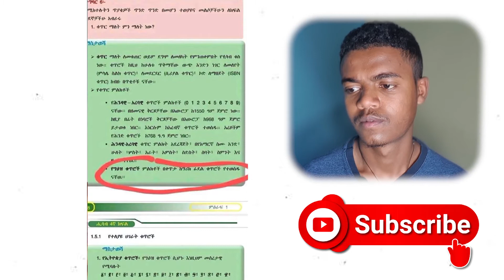🛑ታላቁ ፍጥጫ እና መነጋገሪያ የሆነው የ ትምሕርት ሚኒስቴር 4ኛ ክፍል ሂሳብ መጽሐፍ ስብእና ነክ ተግባር| seifu ob ebs | ethiopian ortodox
ታላቁ ፍጥጫ እና መነጋገሪያ የሆነው የ ትምሕርት ሚኒስቴር 4ኛ ክፍል ሂሳብ መጽሐፍ ስብእና ነክ ተግባር

+መንፈሳዊ እና ማህበራዊ ይዘት ያላቸው ቪዲዮዎችን ብዚህ ቻናል ያገኛሉ
+ ምስባክ
+ የተለያዩ ጉዞዎች
+ አጥንትን የሚያለመልሙ ያሬዳዊ ዝማሬዎች
+ በታዋቂ መምህራን ድንቅ ድንቅ ስብከቶች